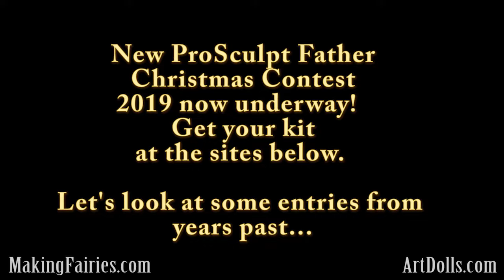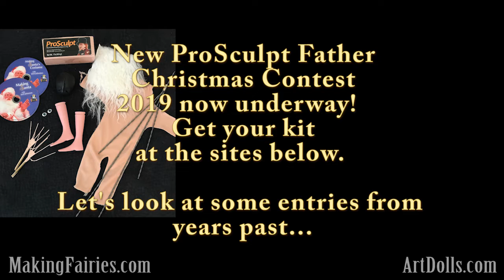Father Christmas Contest & Past Entries Gallery! MakingFairies.com & SculptUniversity.com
Sign up for our free newsletter and enjoy new tips and tricks brought to your email weekly.

Sculpting Supplies and Instructional DVDs can be found at MakingFairies.com and SculptUniversity.com